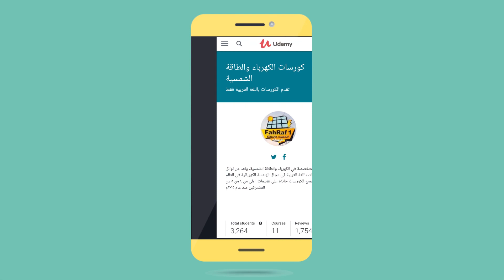شاهد دورات هندسة كهربائية حصريا 2022 | لمهندس فهد رفاعي